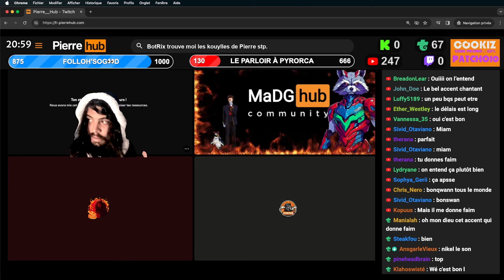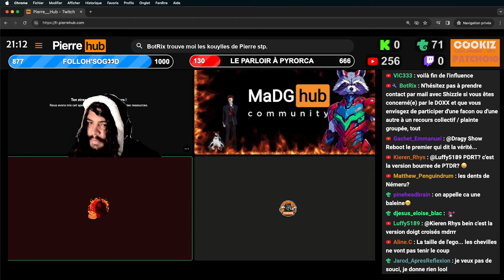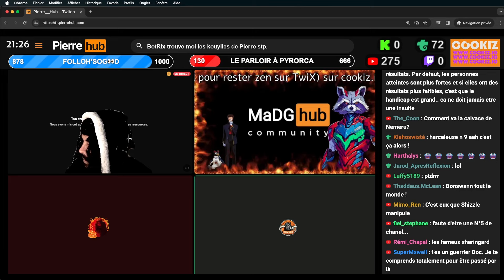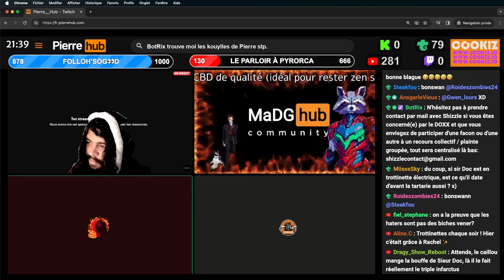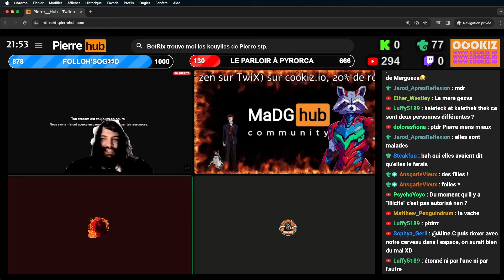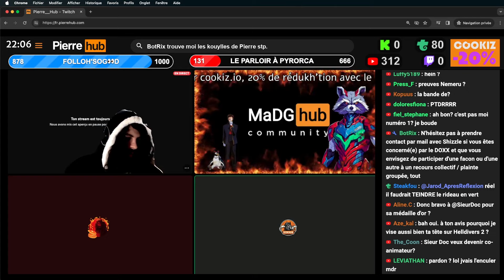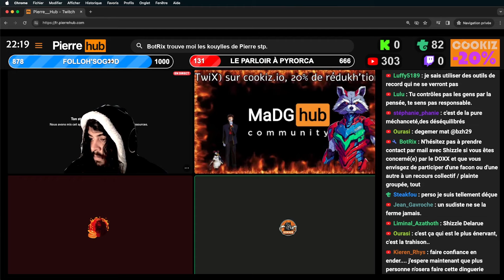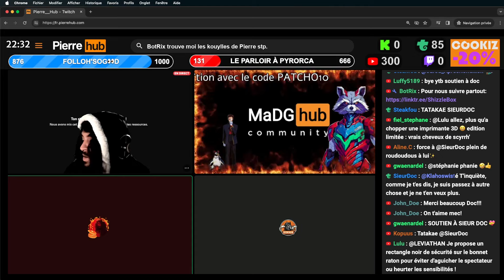PATCHO'DOXX 300 : LES VICTIMES PARLENT - PARTIE 1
Sources :
LE DOC.